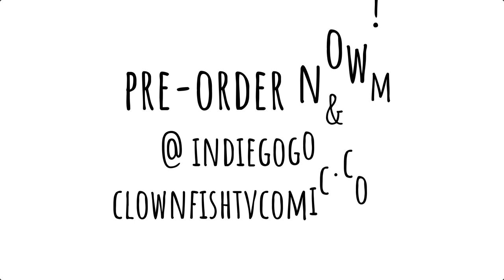The Geeky Button: A Clownfish TV Comic Strip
LAST CALL for the Clownfish TV Comic Book pre-orders before the campaign ends!